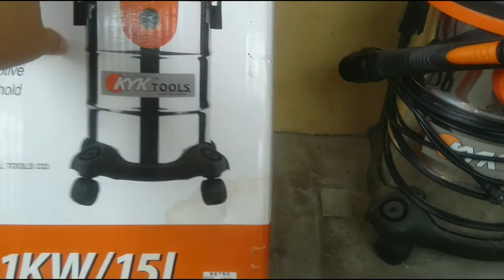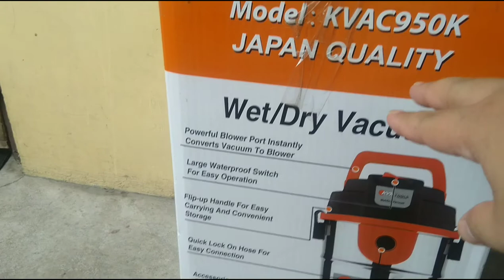Murang Vacuum Cleaner / with Blower